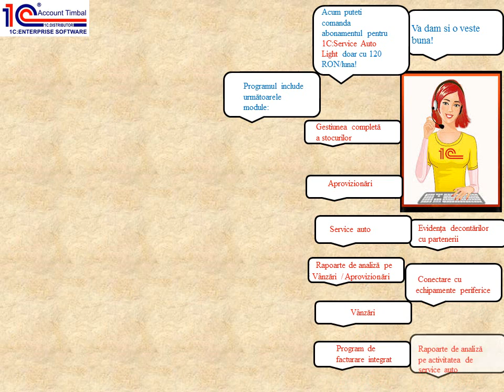new service auto